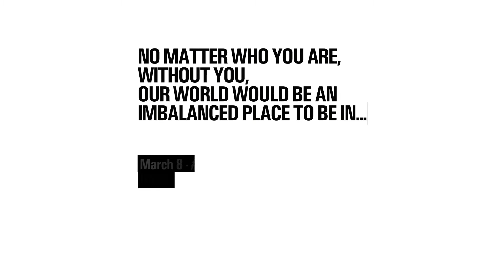International Women's Day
No matter who you are, without you, our world would be an imbalanced place to be in..

بدونك لن يكون عالمنا متزن
يوم امرأة عالمي سعيد